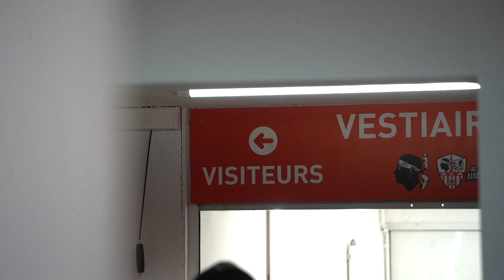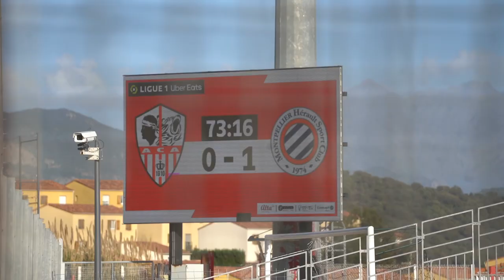Inside : dans les pas de Benjamin Lecomte à Ajaccio